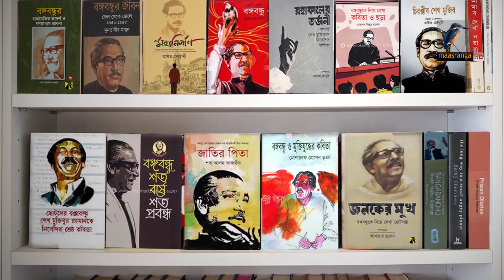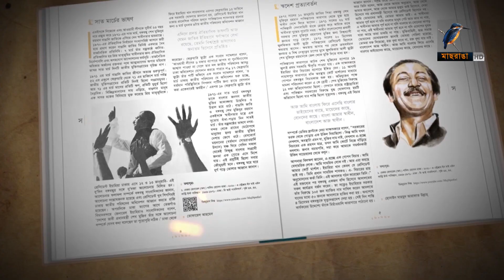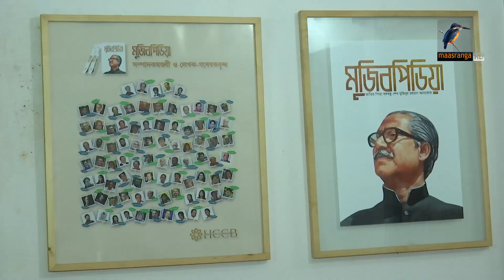বঙ্গবন্ধুকে জানতে মুজিবপিডিয়া অনন্য । Maasranga News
বঙ্গবন্ধুকে জানতে মুজিবপিডিয়া অনন্য

2 Bir Uttam Ziaur Rahman Road (New Airport Road)